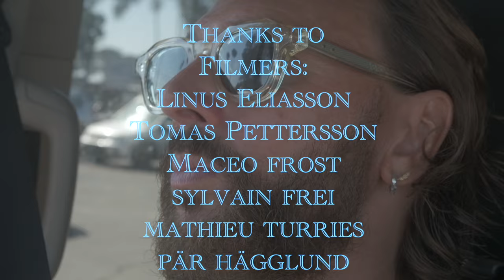Swedish Surfer Peter Sahlberg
In this episode of Meet and Greet I meet with the Swedish surfer and longboard aficionado Peter Sahlberg.
We talk about his love for surfing, the Swedish surf scene and his trade as the co-owner of the surf travels company Surfakademin.

Follow Peter Sahlberg on IG @sahlberry

Thanks to
Filmers:
Linus Eliasson
Tomas Pettersson
Maceo Frost
Sylvain Frei
Mathieu Turries
Pär Hägglund

Thumbnail photo: Adam Klingeteg

Video Gear used for interview
Camera: Fujifilm x-s20
Mics: Rode Wireless GO II
Lens: FUJIFILM XC 15-45mm f/3.5-5.6 OIS PZ

Still Camera
Fujifilm GFX100S
Lens 35-70